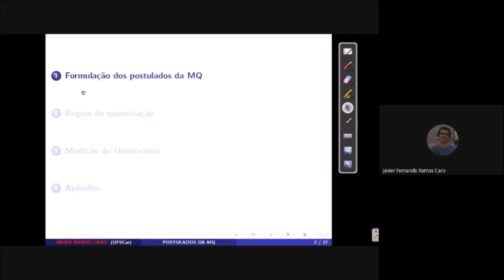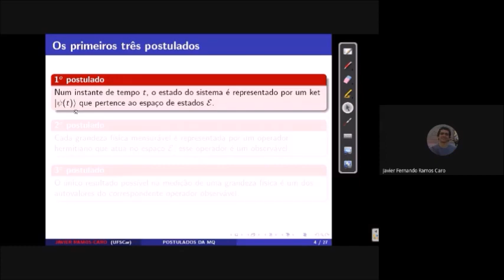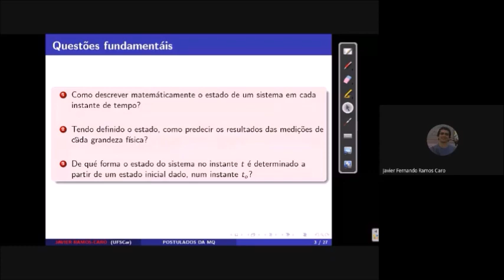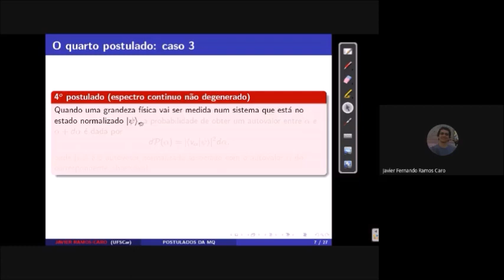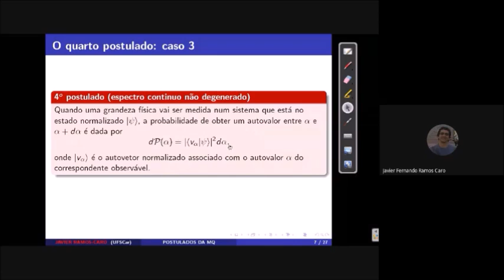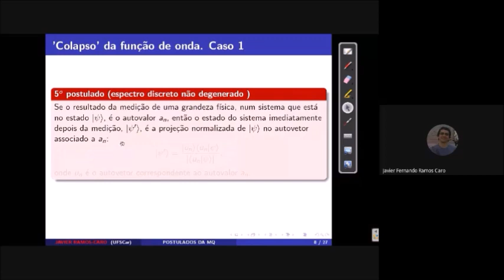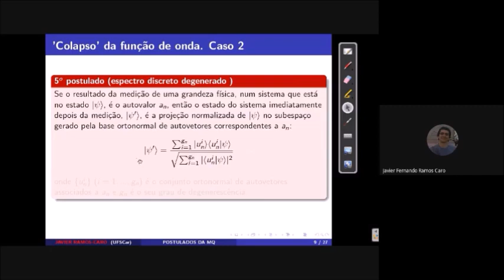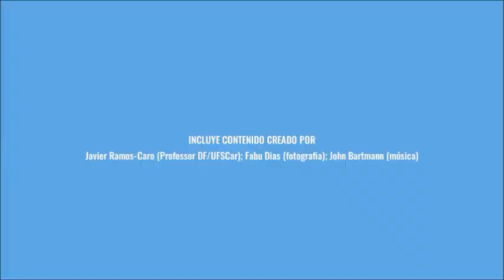Mecânica Quântica 1: 14- Formulação definitiva dos postulados.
Este video  corresponde à gravação de uma video aula feita em 2020, durante a pandemia do COVID-19, e nele é apresentada a formulação definitiva dos postulados da mecânica quântica não relativista, usando as ferramentas matemáticas descritas nos anteriores vídeos.

DESCRIÇÃO GERAL DO CURSO.

Neste curso são abordados os conceitos e ferramentas fundamentáis da teoría da mecânica quântica e algumas aplicações. O conteúdo está baseado principalmente na seguinte bibliografia:

1) C. Cohen-Tannoudji, B. Diu, F. Lalöe. Quantum Mechanics, Volume 1. John Wiley & Sons (1991).

2) D. J. Griffiths. Introduction to Quantum Mechanics. Prentice Hall, (2005).

3) J. J. Sakurai, J. Napolitano. Mecânica Quântica Moderna. Bookman (2013).